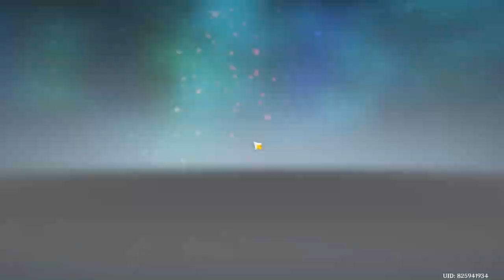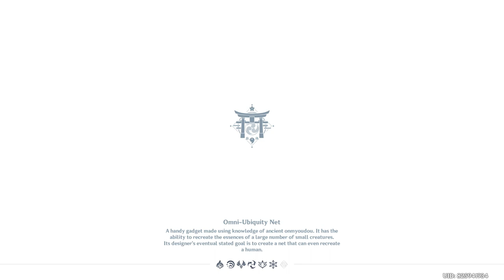Genshin Impact Daily Stream 2022/12/12